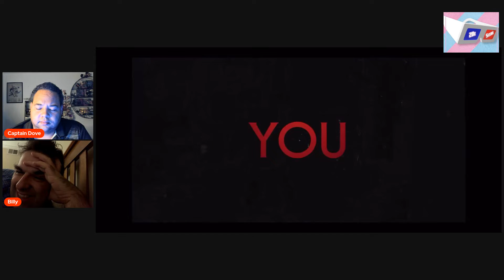Smile Trailer Reaction - Trailer Fiend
Billy and Captain Joe from @CaptainsQuadrant return for their trailer fiend series three films coming soon starting with Dayshift and ending with Smile horror films